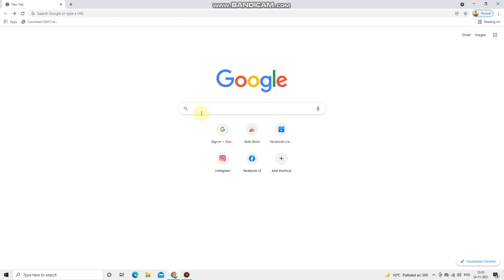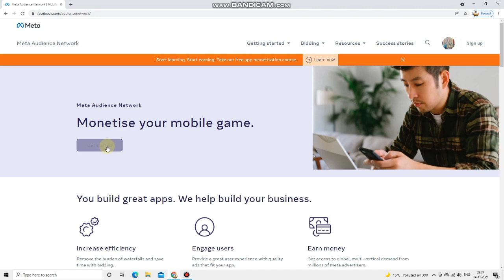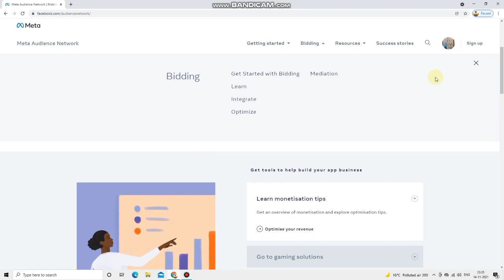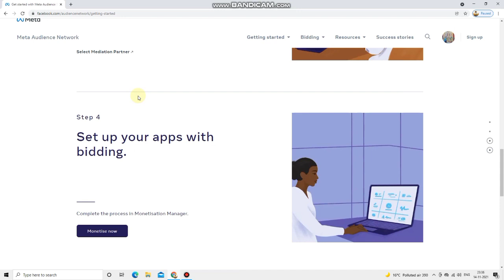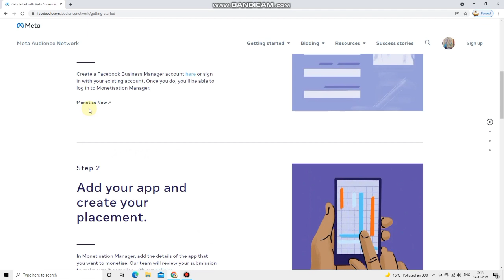Facebook New Update 2021 | Facebook Audience Network - Name Change | Meta Audience Network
Related Search:-

Gear Used:
Smartphone : Samsung A71 -

       Prince Rajput